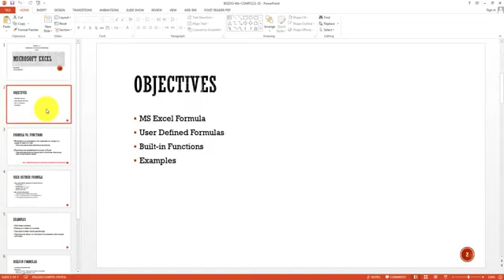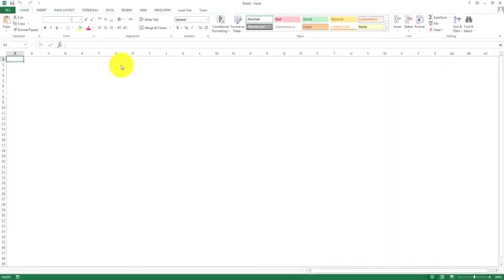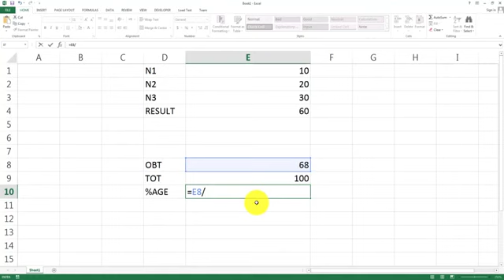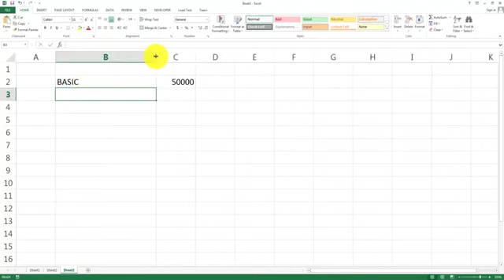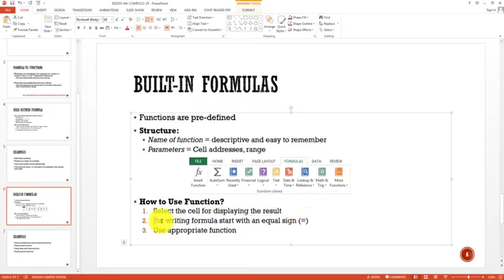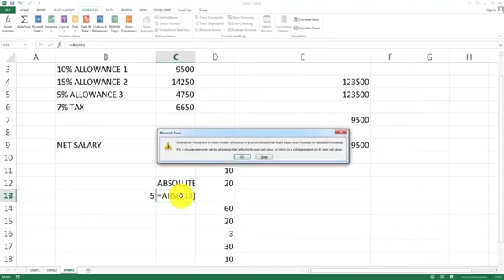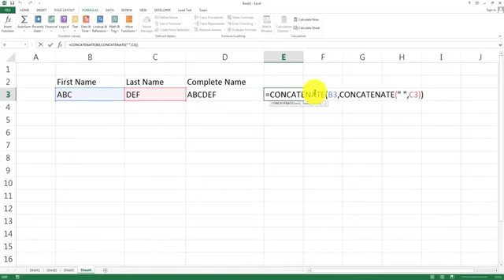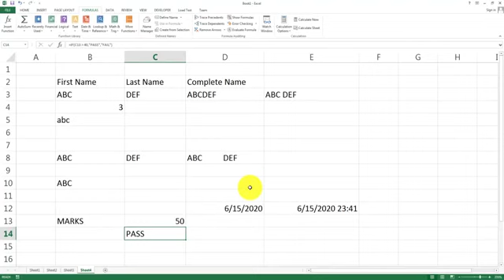25 Microsoft Excel Tutorial Part 3 Lecture No 25